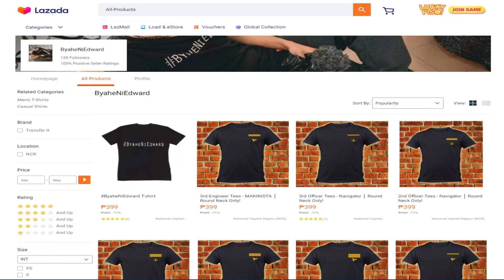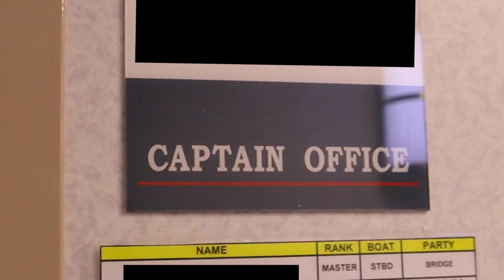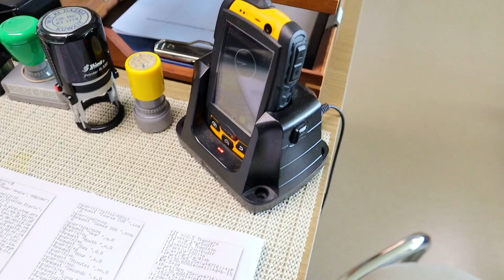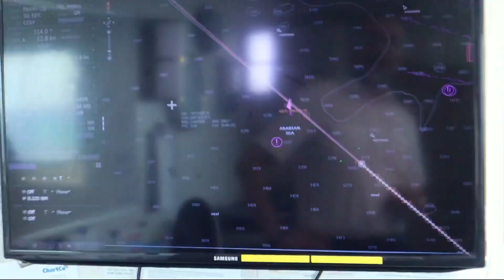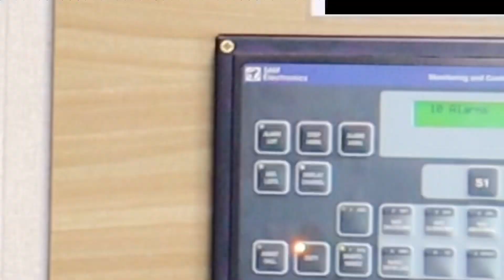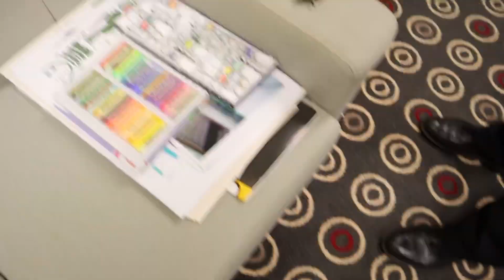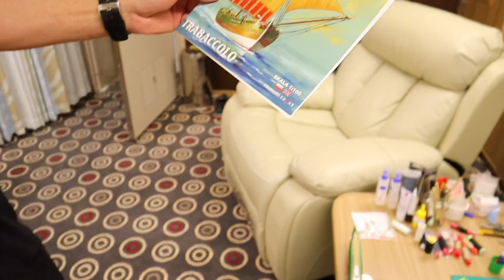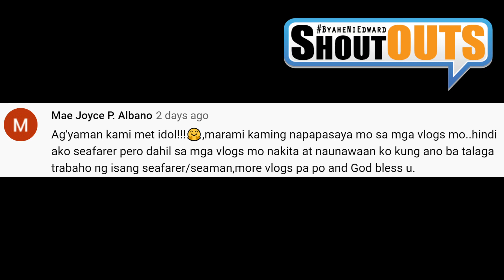The Captain Cabin Raid | Vlog 064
If you watched my previous vlog, you can see where we sleep onboard a ship as ratings.

But do you ever wonder how big is the Captain cabin (room)? He is the overall in-charge of the ship or better known as the 2nd owner of the ship. So being a Captain, he has a big responsibility to take care the ship and the cargo worth millions of $$$.

As a price for handling this responsibility, he needs to have a good resting area which is his cabin.
Tara at i-Raid na natin ang cabin ni Captain! :D